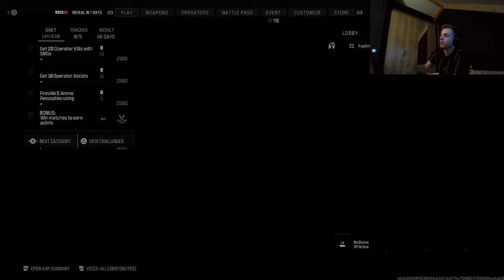COD MW3 Infected: I'm Contagious